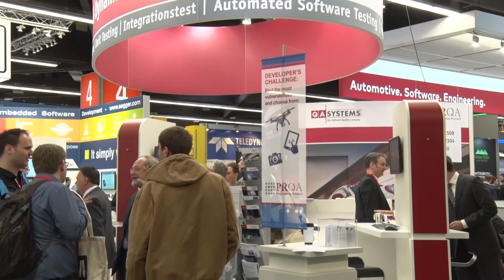QA Systems - Cantata unit and integration testing tool for C/C++ | Electronics Weekly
QA Systems tools automate unit testing, code coverage, integration testing and static analysis to optimise safety & business critical embedded software & accelerate standards compliance. This video introduces QA Systems testing tools and takes a closer look at the newly announced version of QA Systems unit and integration test tool Cantata.